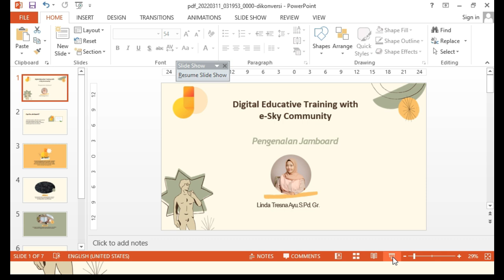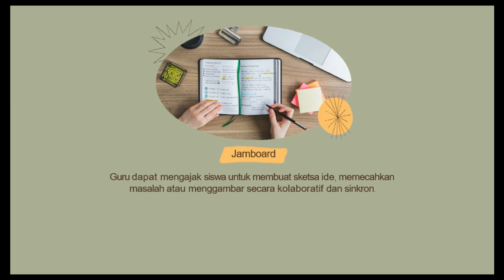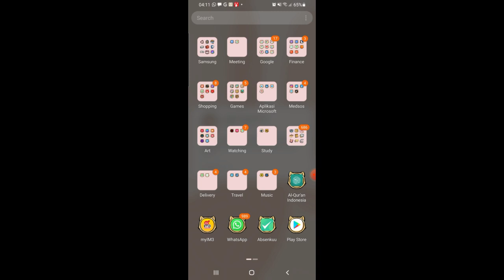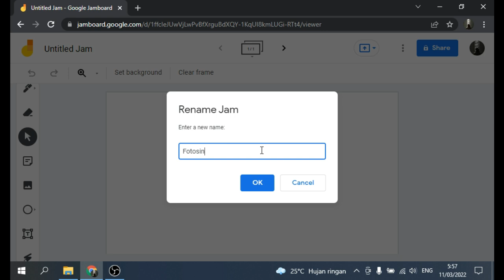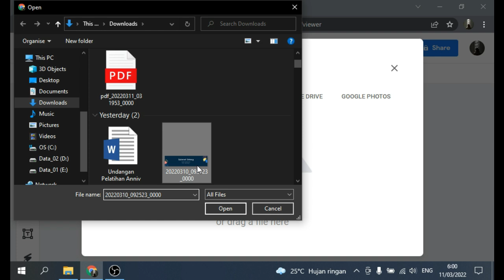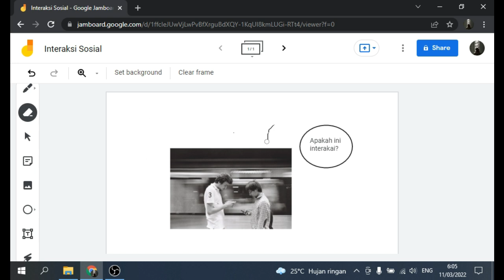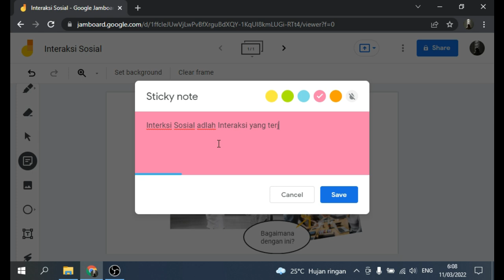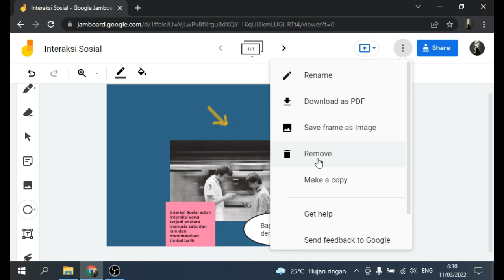[Hari 3] Pelatihan Digital Educative Training with e-Sky Community